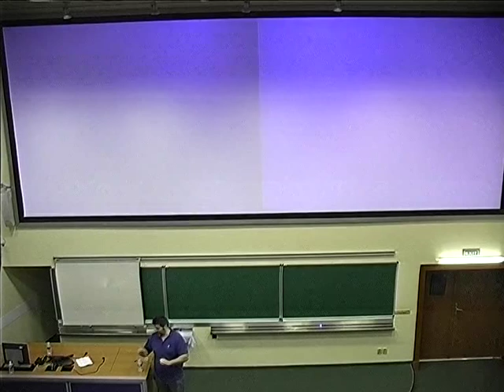Rákosi Gergely - Playing games on Fedora